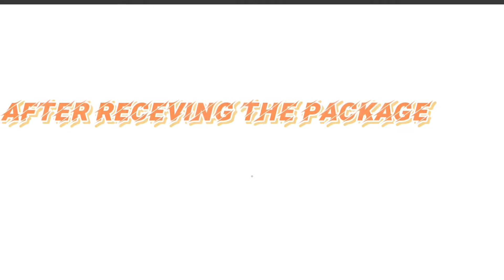How to assemble LOM manual pneumatic pump filling machine dual filling nozzles with heater and mixer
How to assemble LOM most popular manual pneumatic pump filling machine dual filling nozzles with heater and mixer?

Comments and feedback for LOM machines in Florida, USA

LOMLeading Original Machine
LOM focus on one-stop filling packing solution